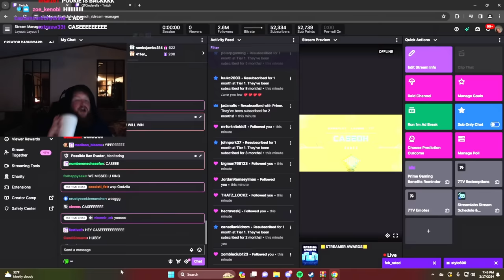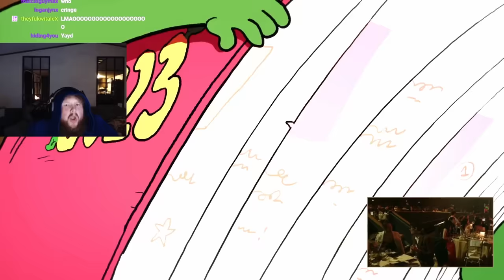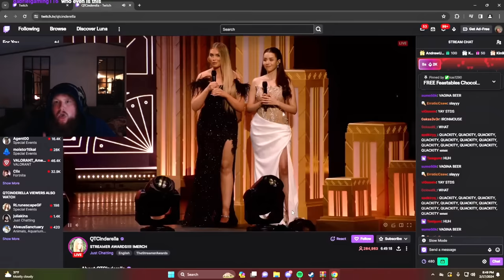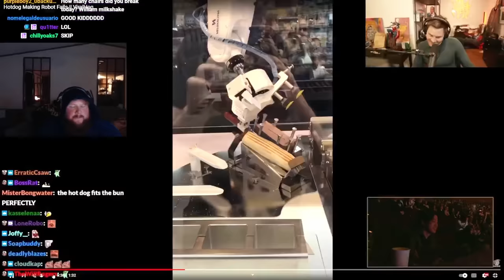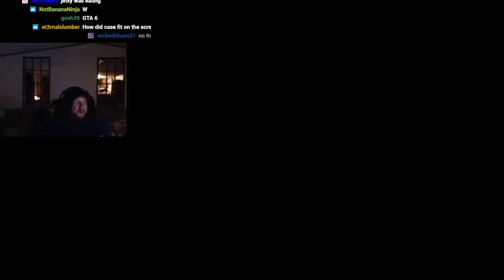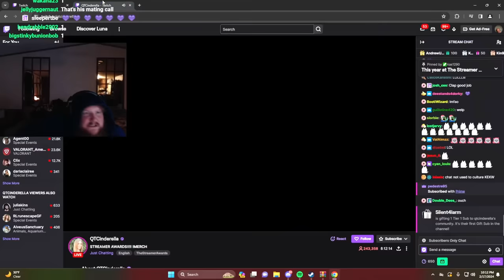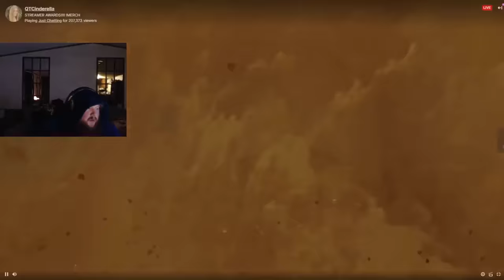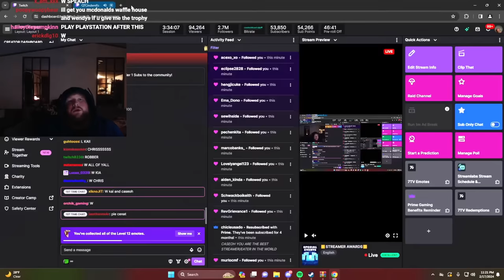FULL VOD | Streamer Awards